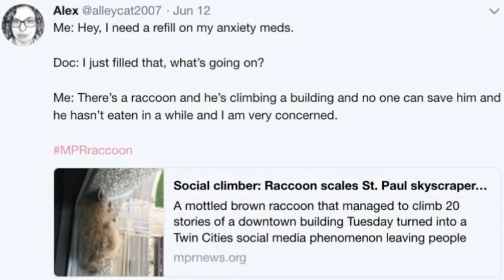Raccoon Stuck On Skyscraper Ledge Makes Nerve Racking Move After Rescuers Fail To Reach Her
► By : Cody Mauro